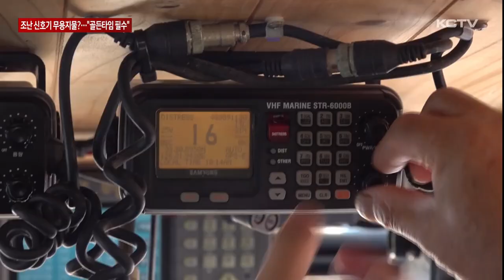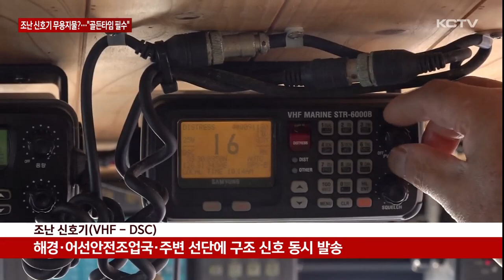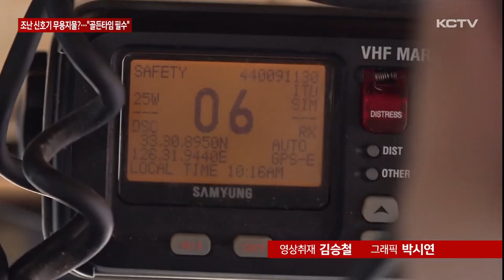조난 신호기 무용지물?…"골든타임 확보에 필수"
어선 조난 사고 발생에 따른 신속한 사고 대응과 구조를 위해 2톤 이상 모든 선박에 버튼을 누르면 조난 신호가 자동으로 전송되는 장비가 보급됐습니다.

하지만 실제 현장에서 선원들이 사용하는 경우가 드물어 제기능을 하지 못하는 실정입니다.

전국에서 처음으로 조난 버튼 시뮬레이터를 활용한 홍보에 나서는 등 당국에서도 이용 활성화에 주력하고 있습니다.

마라도 해상에 어선 한 척이 뒤집혀 있습니다.

승선원 10명 가운데 2명이 실종되고 1명의 목숨을 앗아간 전복 사고 였습니다.

해경에 자동으로 조난 신호를 보내는 VPASS 장비가 있었지만 먹통이었고 원인 역시 밝혀지지 않았습니다 .

이 같은 조난 사고가 발생했을 때 신속한 신고를 위해 지난 2017년부터 2톤 이상 모든 어선에 조난 버튼 장비가 보급됐습니다.

3초 정도만 버튼을 누르면 해경과 수협 어선안전조업국, 반경 100km 이내 주변 선단에 구조 신호가 동시에 발송됩니다.

조난 위치나 어선명 선주 등 필수 정보 등이 실시간 전송되기 때문에 사고 대응과 구조에 효과적이지만 이용률은 매우 저조합니다.

지난해 전체 어선 사고 구조 요청 480여 건 가운데 조난 버튼 신고 건수는 단 2건에 불과했고 휴대전화나 무선통신을 통한 음성 신고가 다수였습니다.

[박종택 / 제주시수협어선주협회장]
"장비는 눈으로만 보지 우리가 활용한다는 것은 망각합니다. 핸드폰으로 신고하고 보고해야겠다 생각하지 장비를 가지고 활용한다는 건 다음 순서인 것 같습니다."

하지만 위급 상황에서 전화 통화로는 제대로된 정보 공유가 어렵고 무엇보다 통신 반경이 30km 정도로 조난 버튼에 3분의 1수준에 불과합니다.

전국 처음으로 제주에서 조난 버튼 시뮬레이터를 활용해 선원 홍보 교육에 주력하는 것도 이 때문입니다.

[원도현 / 한국방송통신전파진흥원 무선국 검사 담당]
"조난시 가장 중요한 버튼임에도 불구하고 선주분들이 잘 모르십니다. 실제로 조난 상황에만 누르기 때문에 화면이 어떻게 바뀌고 얼마나 눌러야 하는지 급박하기 때문에 인지를 못하시는 분들이 많습니다. 저희가 현장에서 시뮬레이터 장비로 화면이 어떻게 바뀌고 어떻게 사용하면 되는지 안내하고 있습니다."

특히 주변 동료 선단에 상황이 전파돼 보다 빠른 구조가 가능하고 동절기나 악기상에도 효과적으로 대응할 수 있는 만큼 적극적인 이용을 당부하고 있습니다.

[이동진 / 수협제주어선안전조업국 지도시설 담당]
"인근 선박에 전부 통보되기 때문에 해경 같은 구조기관이 현장에 도착하는 시간보다 인근 선박에서 구조하는 사례가 훨씬 많습니다. 위급한 상황이 발생하면 무조건 조난 버튼을 눌러주시기 바랍니다."

모든 어선에 보급되고 구조 신호 장비 가운데 가장 먼 해역까지 송수신 가능한 필수 구조 장비의 이용률을 높여 예기치 않은 피해를 줄이고 해상 사고 골든타임을 확보할 수 있을지 주목됩니다.

(영상취재 김승철, 그래픽 박시연)